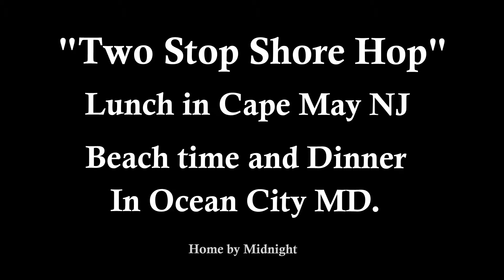Flight VLOG "Two Stop Shore Hop"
Flight to Cape May NJ, then down the Coast to Ocean City MD for some time on the beach then Dinner.